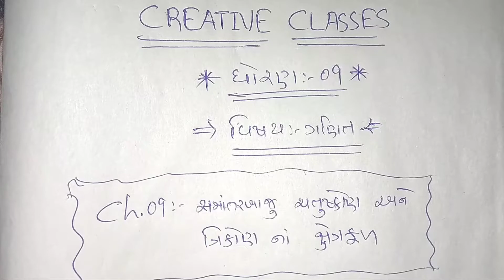ધોરણ:-૯||ગણિત||પ્રકરણ:-૦૯.સમાંતરબાજુ ચતુષ્કોણ અને ત્રિકોણના ક્ષેત્રફળ(LEC.-06)BY:-CREATIVE CLASSES